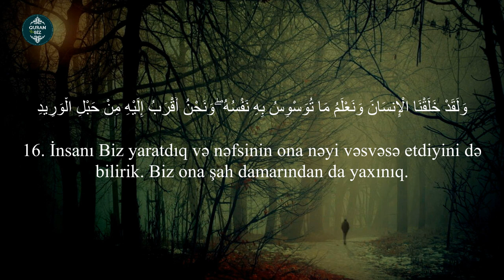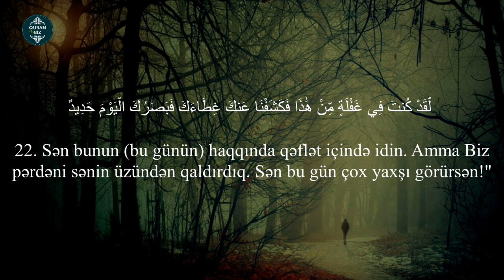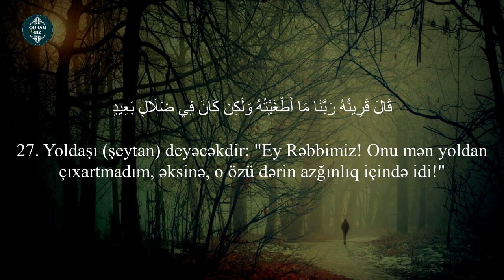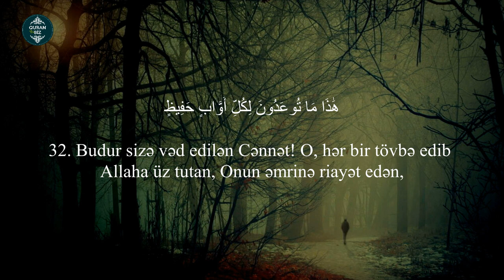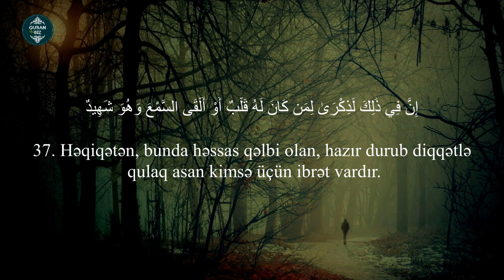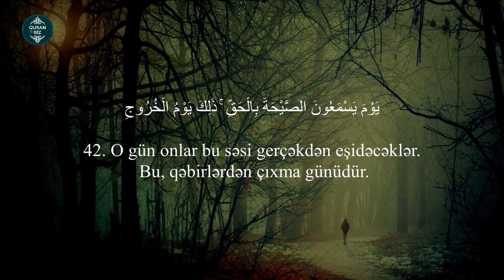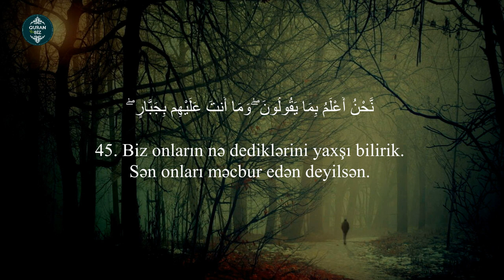Qaf surəsi 16 - 45 | Youssef Abkar | سورة ق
50. Qaf surəsi

Məşhur qarilər:
İdris Abkar.
Saad Al Ghamdi
Mişari ar-Raşid
Feysal ar-Ruşud
Muhammad Al-Luhaidan
Abdul Həlim
İslam Subhi

 1. Fatihə surəsi 2. əl-Bəqərə surəsi 3. Ali-İmran surəsi 4. ən-Nisa surəsi
5. əl-Maidə surəsi 6. əl-Ənam surəsi 7. əl-Əraf surəsi 8. əl-Ənfal surəsi
9. ət-Tovbə surəsi 10. Yunus surəsi 11. Hud surəsi 12. Yusuf surəsi
13. ər-Rad surəsi 14. İbrahim surəsi 15. əl-Hicr surəsi 16. ən-Nəhl surəsi
17. əl-İsra surəsi 18. əl-Kəhf surəsi 19. Məryəm surəsi 20. Ta ha surəsi
21. əl-Ənbiya surəsi 22. əl-Həcc surəsi 23. əl-Muminun surəsi
24. ən-Nur surəsi 25. əl-Furqan surəsi 26. əş-Şuəra surəsi
27. ən-Nəml surəsi 28. əl-Qasas surəsi 29. əl-Ənkəbut surəsi
30. ər-Rum surəsi 31. Loğman surəsi 32. əs-Səcdə surəsi
33. əl-Əhzab surəsi 34. Səba surəsi
35. Fatir surəsi 36. Ya sin surəsi 37. əs-Saffat surəsi
38. Sad surəsi 39. əz-Zumər surəsi 40. Ğafir surəsi
41. Fussilət surəsi 42. əş-Şura surəsi 43. əz-Zuxruf surəsi
44. əd-Duxan surəsi 45. əl-Casiyə surəsi 46. əl-Əhqaf surəsi
47. Muhəmməd surəsi 48. əl-Fəth surəsi
49. əl-Hucurat surəsi 50. Qaf surəsi 51. əz-Zəriyət surəsi
52. ət-Tur surəsi 53. ən-Nəcm surəsi 54. əl-Qamər surəsi
55. ər-Rahmən surəsi 56. əl-Vaqiə surəsi 57. əl-Hədid surəsi
58. əl-Mucadilə surəsi 59. əl-Həşr surəsi 60. əl-Mumtəhənə surəsi
61. əs-Saff surəsi 62. əl-Cumuə surəsi 63. əl-Munafiqun surəsi
64. əl-Təğabun surəsi 65. ət-Talaq surəsi 66. ət-Təhrim surəsi
67. əl-Mulk surəsi 68. əl-Qaləm surəsi 69. əl-Həqqa surəsi
70. əl-Məaric surəsi 71. Nuh surəsi 72. əl-Cinn surəsi
73. əl-Muzzəmmil surəsi 74. əl-Muddəssir surəsi
75. əl-Qiyəmə surəsi76. əl-İnsan surəsi 77. əl-Mursəlat surəsi
78. ən-Nəbə surəsi 79. ən-Nəziət surəsi 80. Əbəsə surəsi
81. ət-Təkvir surəsi 82. əl-İnfitar surəsi 83. əl-Mutaffifin surəsi
84. əl-İnşiqaq surəsi 85. əl-Buruc surəsi 86. ət-Tariq surəsi
87. əl-Əla surəsi 88. əl-Ğaşiyə surəsi 89. əl-Fəcr surəsi 90. əl-Bələd surəsi
91. əş-Şəms surəsi 92. əl-Leyl surəsi 93. əd-Duha surəsi
94. əş-Şərh surəsi 95. ət-Tin surəsi 96. əl-Ələq surəsi
97. əl-Qadr surəsi 98. əl-Beyyinə surəsi 99. əz-Zəlzələ surəsi
100. əl-Adiyat surəsi 101. əl-Qariə surəsi 102. ət-Təkəsur surəsi
103. əl-Əsr surəsi 104. əl-Huməzə surəsi 105. əl-Fil surəsi
106. Qureyş surəsi 107. əl-Maun surəsi 108. əl-Kovsər surəsi
109. əl-Kəfirun surəsi 110. ən-Nəsr surəsi 111. əl-Məsəd surəsi
112. əl-İxlas surəsi 113. əl-Fələq surəsi 114. ən-Nəs surəsi